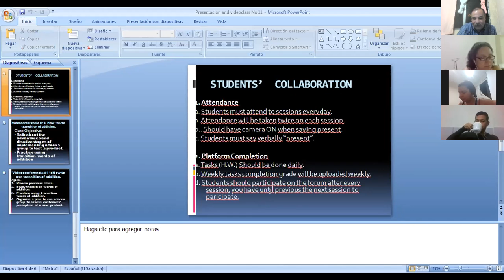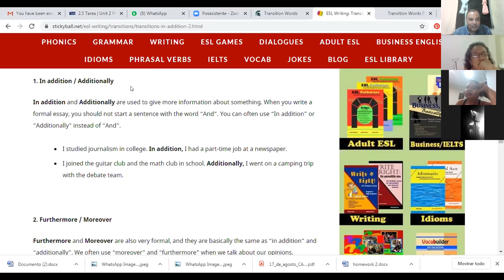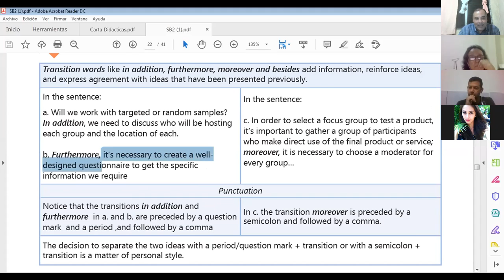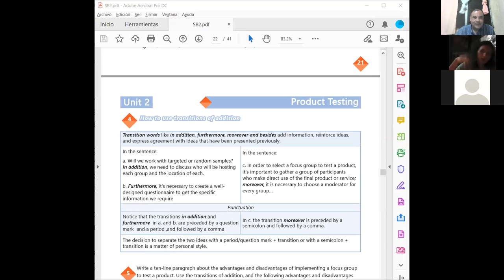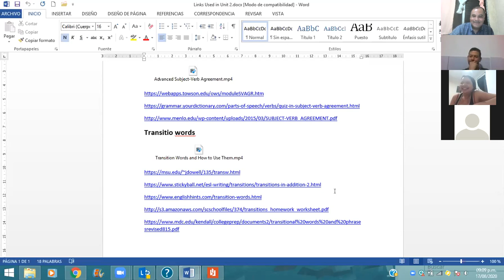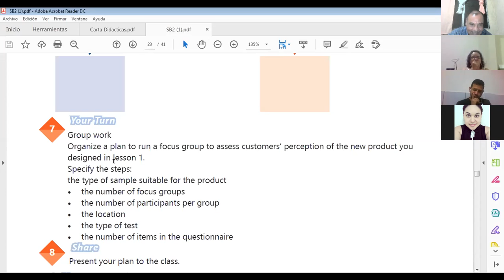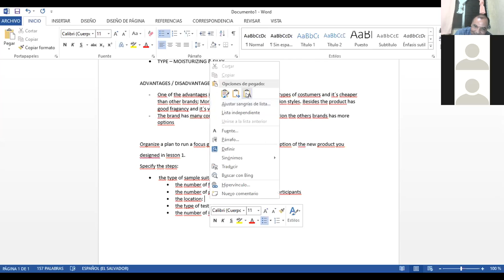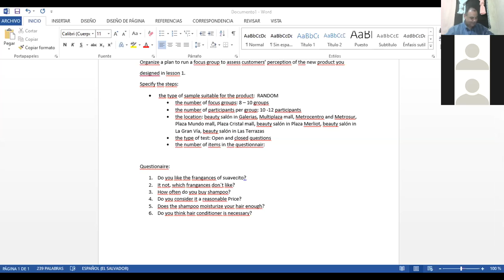Ingles Corporativo-Videoconferencia #11 How to use transition of addition.